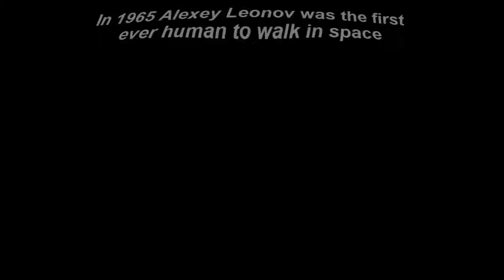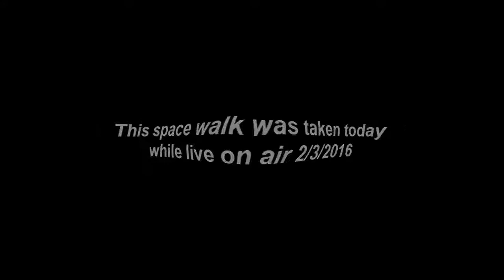The First Spacewalk! (Science)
Original by Max Malone